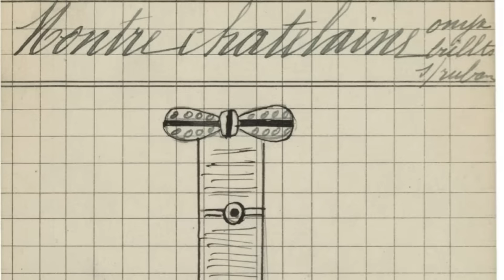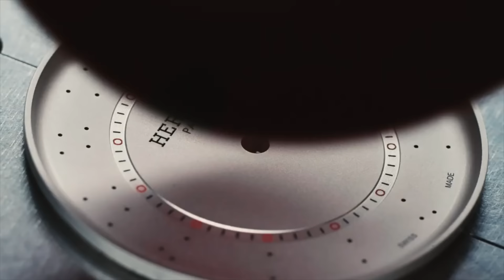DESIGNER FINE JEWELRY WORTH BUYING 2024 | BEST TO BUY AT CARTIER, VAN CLEEF, HERMES, CHANEL..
DESIGNER FINE JEWELRY WORTH BUYING 2024 | What To BUY AT CARTIER, VAN CLEEF, HERMES, CHANEL..

Hi Friends, Today's video is all about the best luxury fine jewelry to buy in 2024. I'm sharing why I don't buy Cartier or Van Cleef and why you shouldn't waste your money on popular VC&A and Cartier either. I'm sharing my brutally honest thoughts on some of the most popular designer fine jewelry pieces I don't think are worth the hype and some better alternatives to buy at Cartier, Van Cleef, and Hermes. Let's chat about the updated Cartier Love bracelet, some exquisitely crafted Van Cleef watches, what fine jewelry to buy at Chanel and Hermes, and my review of the new Hermes Cut watch. These are the underrated pieces you should consider adding to your luxury jewelry collection 2024.

// Mentioned

// Channel Description
Hi, My name is G. Join me as I navigate the world of luxury fashion and attempt to build a consciously curated wardrobe that celebrates uncompromising quality, timeless style, and individuality. I upload new videos every Thursday and Sunday, that hope to demystify exclusive luxury brands, report on the latest launches, and assist in selecting the perfect luxury pieces to spend your hard-earned money on.